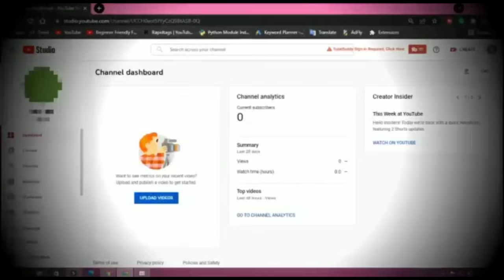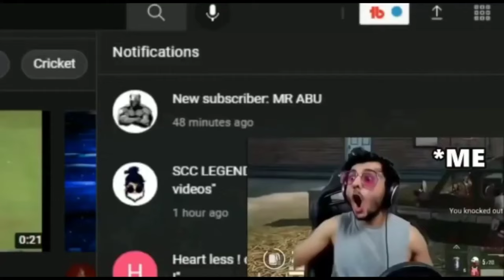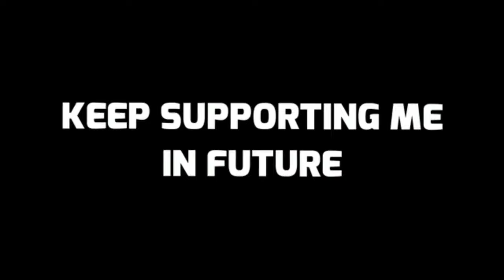1K Subscribers Special Celebration On Youtube🎉 / 1000 Subscriber Celebration Vlogs : Mr Gloo Yt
1K Subscribers Special Celebration On Youtube🎉 / 1000 Subscriber Celebration Vlogs : Mr Gloo Yt